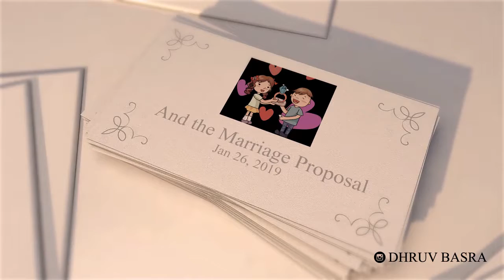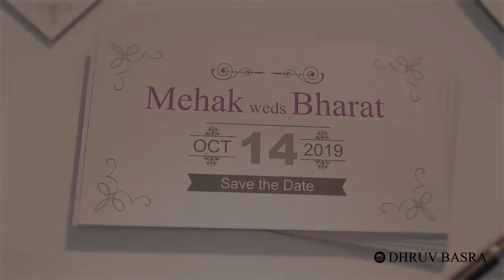Jinne Saah | Punjabi Wedding Invitation 2019 | Mehak & Bharat | DB Graphic Solutions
Song - Jinne Saah (Channa Mereya)
Singer  - Ninja
Edit & Colorist - DB Graphic Solutions